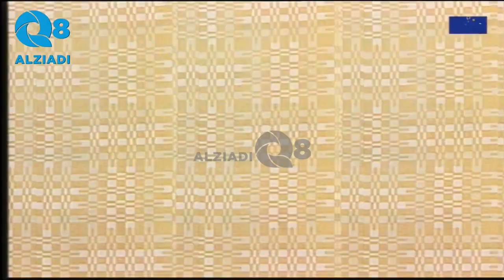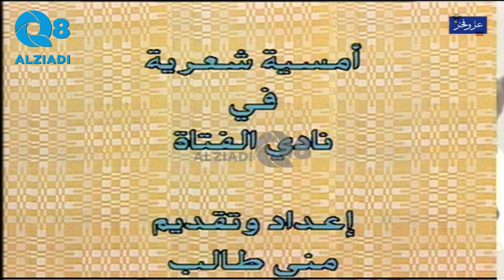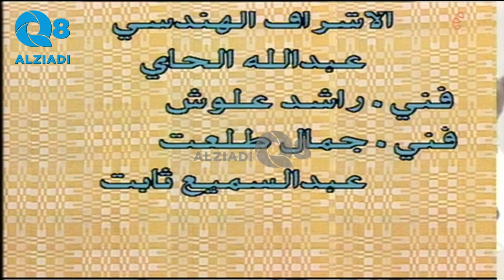أمسية شعرية سنة ١٩٩٢ مع منصور الخرقاوي و عبدالرحمن الضويحي و عبدالعزيز البصري و صالح النصرالله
أمسية شعرية في نادي الفتاة الرياضي بمنطقة الخالدية سنة ١٩٩٢ مع الشعراء منصور الخرقاوي و عبدالرحمن الضويحي و عبدالعزيز البصري و صالح النصرالله من تقديم الإعلامية منى طالب عبر قناة القرين